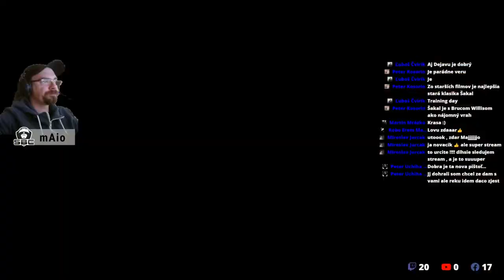Hunt: Showdown Gameplay by SBC mAio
Hunt: Showdown a súťaž o Battlefield 2042 losujeme už budúcu sobotu  !!!

Súťaž o BATTLEFIELD 2042. Pošli 500 STARS/5€ na Twitch a budeš zaradený do losovania ! :) 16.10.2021 Losujeme.

V súťaži sú:
1 Smithy Smithy
2 Dominika Slobodová
3 Vladislav Suran
4 Majko Capkovič
5 Dalibor_S - dalibor simko
6 Marek Borík
7 Peter Uchiha Humenský
8 roooobp
9 Maly Keso
10 bamboosack
11 Martin Kozzy Kociský
12 Blažej Baky Čavajda
13 Eli Ska
14 Dávid Juščák
15 Igor Bakoš
16 Michal Imriš
17 Robo Erem Madetko
18 Michal Kica
19 Ľuboš Čvirik
20 David Slovak Hrasko
21 Lukáš Lion Bisták
22 Martina Šimekova
23 Tomáš Kobezda
24 Marek Lavčák

Spoločne budujeme najväčšiu hernú komunitu na Slovensku ! Ďakujem Vám zato :) SBC mAio